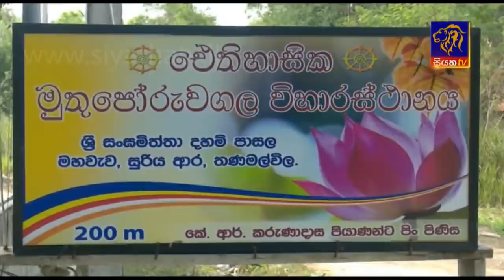Siyatha News | 06.00 AM | 14 - 04 - 2020